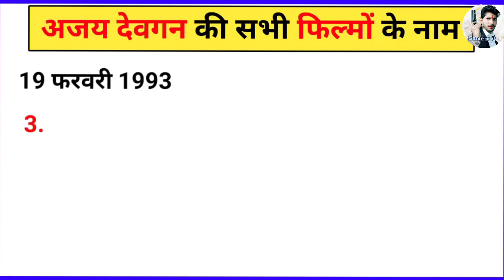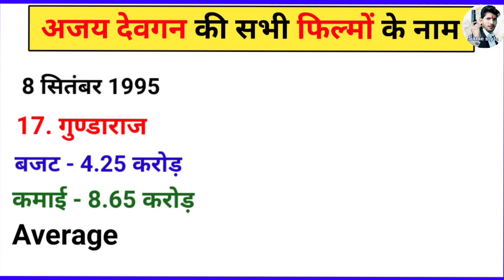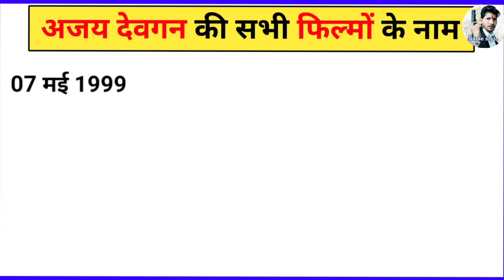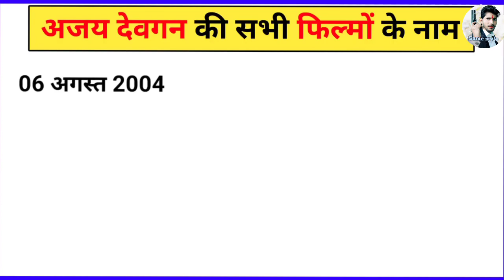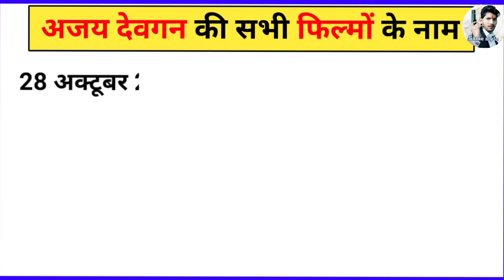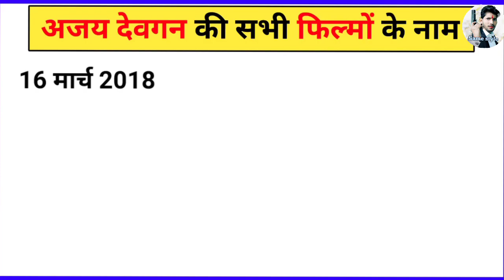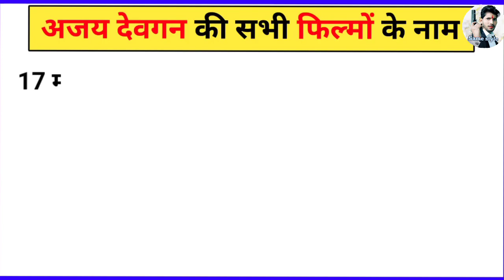Ajay Devgan All Movie List ( 1991-2023) | Ajay Devgan All Movie Hit or Flop | Same Style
Hello दोस्तो आज की वीडियो में हम अजय देवगन की सभी फिल्मों के नाम और अजय देवगन की सभी फिल्मों की कमाई और अजय देवगन की सभी फिल्म हिट और फ्लॉप लिस्ट भी देखेंगे।

Ajay Devgan Filmography

Ajay Devgan first Movie name

Ajay Devgan all movie box office collection

Ajay Devgan higest grossing Movies name

Ajay Devgan ki sabhi filmo ke naam

Ajay Devgan ne kitni film banai hai

Ajay Devgan hit and flop movies name list

अजय देवगन की सभी फिल्मों के नाम

अजय देवगन की सबसे ज्यादा कमाई करने वाली फिल्मों के नाम

Dilwale movie box office collection

phool aur kante movie box office collection

RRR movie box office collection

Gangubai Kathiawadi movie box office collection

Tanhaji movie box office collection

Jaan movie box office collection

diljale movie box office collection

jigar movie box office collection

Golmal movie box office collection

1. This list is complied from various sources and our research.

2. This list is not inflation adjusted

This list includes India and worldwide box office data 3. The figures can be approximate and we do not make any claims about the authenticity of the data. However they are adequately indicative of the box-office performance of the film(s).

Coyright Disclaimer under Section 107 of copyright Act 1976, Allowance is made for "fair use" for purposes such as criticism, comment, news reporting, teaching, scholarship and research fair use is a use permitted by copyright statue that might otherwise be infringing.